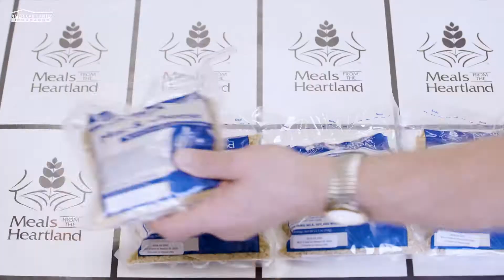One Saturday to DreamFearlessly Across the US | American Family Insurance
50 Saturdays. 500+ volunteers. You showed us nothing is out of reach when people lift one another up to Dream Fearlessly.